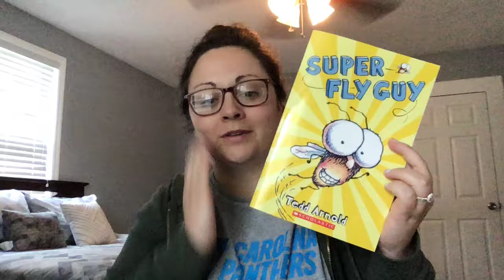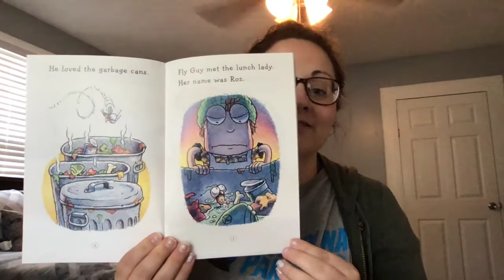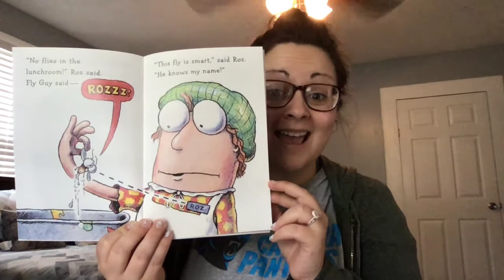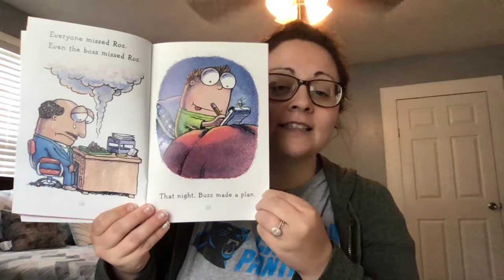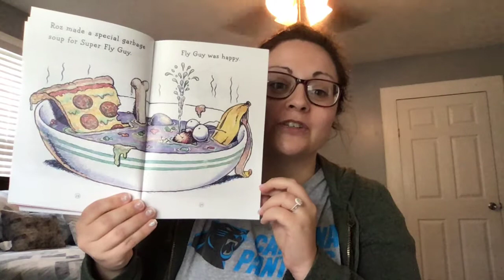Super Fly Guy by Tedd Arnold